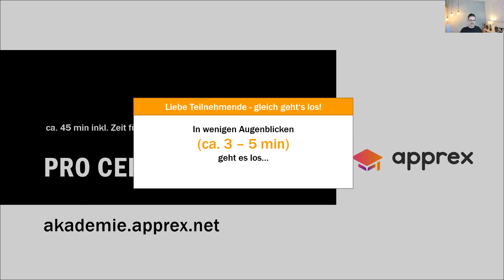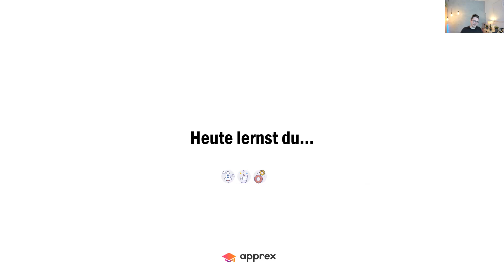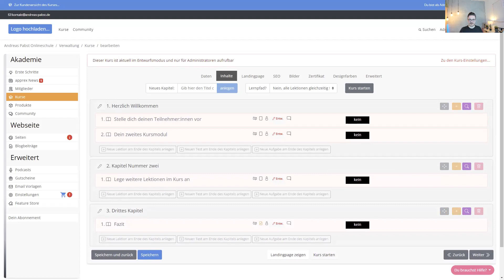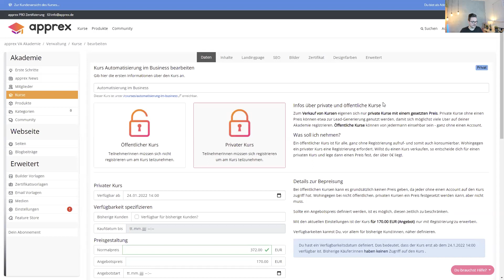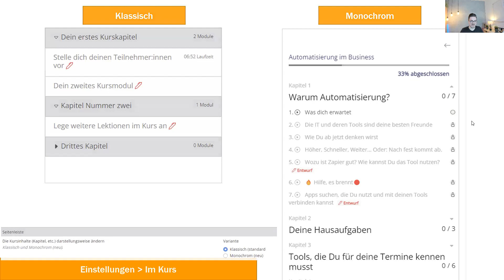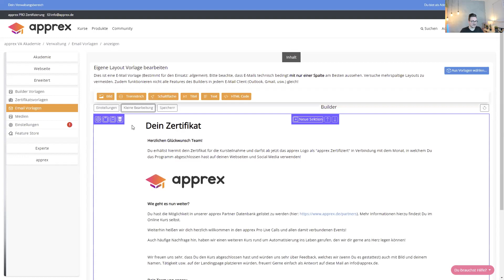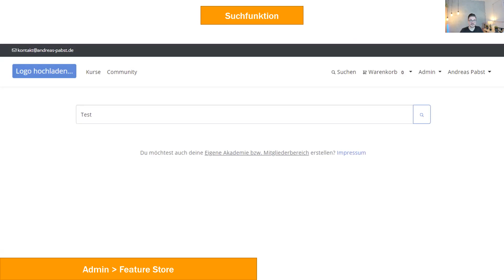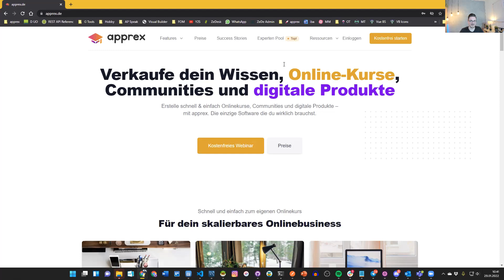apprex Webinar Januar - neue Features